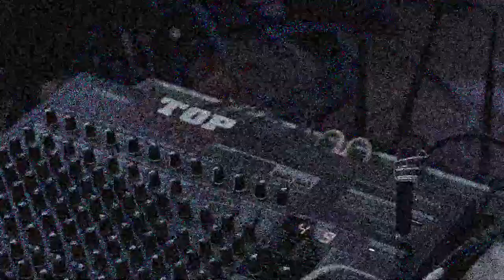Puisi Kehidupan dan Perjuangan oleh Damar | + Subtitle Indonesia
Puisi tentang Kehidupan dan Perjuangan yang memilukan // Based True Story :p
Judul : Hutang
Oleh : Damar
Dalam acara Pitulasan - Squad Gang Tellu ( 17 Sept 2022 )
Lengkong, Mojoanyar, Mojokerto - Jatim